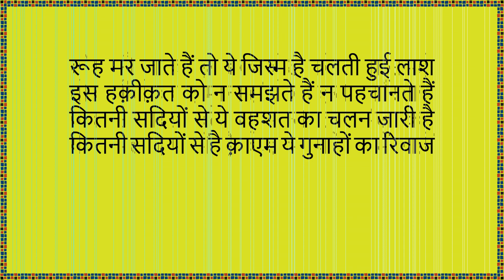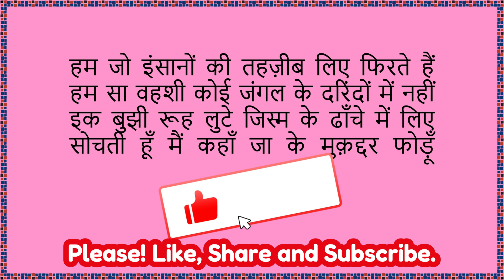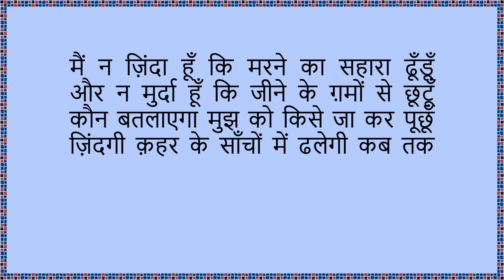Poetry Hindi Sahir Ludhanvi, लोग औरत को फ़क़त जिस्म समझ लेते हैं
लोग औरत को फ़क़त जिस्म समझ लेते हैं

रूह भी होती है उस में ये कहाँ सोचते हैं

रूह क्या होती है इस से उन्हें मतलब ही नहीं

वो तो बस तन के तक़ाज़ों का कहा मानते हैं

रूह मर जाते हैं तो ये जिस्म है चलती हुई लाश

इस हक़ीक़त को न समझते हैं न पहचानते हैं

कितनी सदियों से ये वहशत का चलन जारी है

कितनी सदियों से है क़ाएम ये गुनाहों का रिवाज

लोग औरत की हर इक चीख़ को नग़्मा समझे

वो क़बीलों का ज़माना हो कि शहरों का रिवाज

जब्र से नस्ल बढ़े ज़ुल्म से तन मेल करें

ये अमल हम में है बे-इल्म परिंदों में नहीं

हम जो इंसानों की तहज़ीब लिए फिरते हैं

हम सा वहशी कोई जंगल के दरिंदों में नहीं

इक बुझी रूह लुटे जिस्म के ढाँचे में लिए

सोचती हूँ मैं कहाँ जा के मुक़द्दर फोड़ूँ

मैं न ज़िंदा हूँ कि मरने का सहारा ढूँडूँ

और न मुर्दा हूँ कि जीने के ग़मों से छूटूँ

कौन बतलाएगा मुझ को किसे जा कर पूछूँ

ज़िंदगी क़हर के साँचों में ढलेगी कब तक

कब तलक आँख न खोलेगा ज़माने का ज़मीर

ज़ुल्म और जब्र की ये रीत चलेगी कब तक